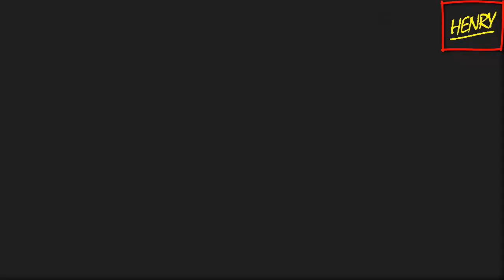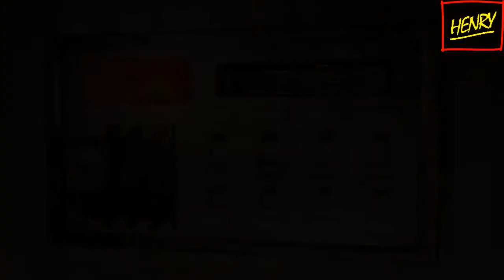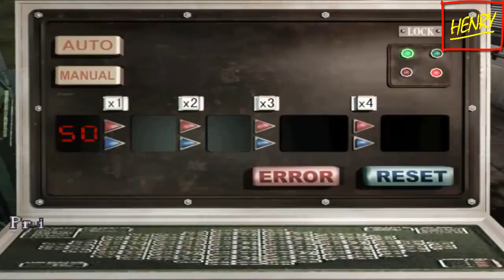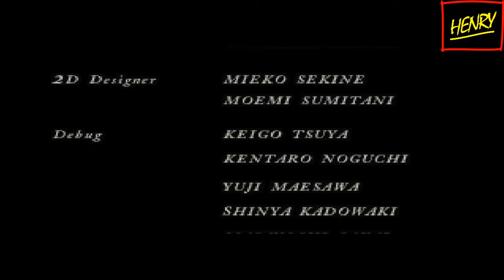Resident Evil 3 Speedrun #5 - any% - 1:22:52.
Si te ha Gustado el vídeo, deja tu "Me Gusta" para mas, compártelo para que mas personas lo vean, eso ayuda mucho al canal, Muchas gracias por todo.
Saludos.

Nota Importante: Si me quieres apoyar, te invito a que te suscribas a mi canal para ver mas de mi contenido y además puedes activar las notificaciones dándole en la campana que aparece a lado del nombre del canal. Así sabrás cuando subo algún vídeo.
ARIGATO!.

Por aquí encontraras Gameplays, Vídeos Guías, Análisis y Mucho mas, espero la pases de lo mejor en el canal.